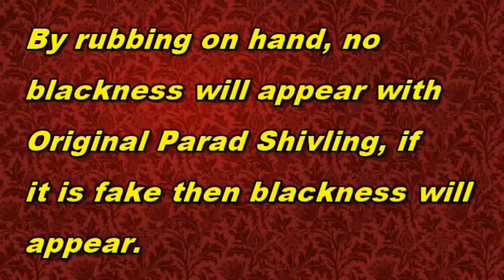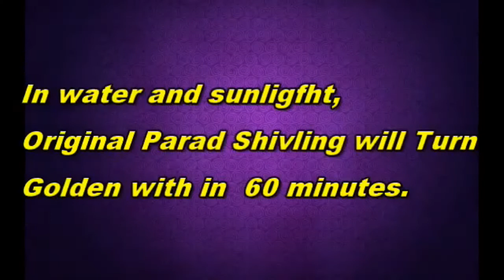100 Gram Parad Shivling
This Parad Shivling is made of 8 Sanskar performed Mercury as described in Ras Sastra Text Books like Ras Tirangini, Ras Ratan Samuchchaya, Rasender Sar sangrah, etc.Sanskars are the eight purification stages of Mercury by doing them Mercury becomes divine and free from Three doshas
1. Vish dosha -There is Poison in unpurified Mercury which is called as Vish Dosha .
2. Mal dosha - There maybe little quantity of zinc, Lead,Tin etc.in unpurified Mercury called as Mal Dosha . Because of this Mal Dosha Mercury leaves Black Mark On hand Or White Cloth.
3. Agni dosha- Mercury's evaporating Temperature is 357 Degree Celsius , Because of Agni Dosha Mercury evaporates below 357 degree Celsius. This is called as Agani Dosha
 By doing these eight sanskars Mercury free from all three Doshas and Soldified with Abharak,Swarn Makshik and Herbal Extracts. This is completely free from Zinc,Lead or Tin. Which are Described as Doshas of Parad in Ras Shastra Textbooks.Any Type of Blackness will not Appear by Rubbing This Parad Shivling on Cloth or your hand.Original Parad Shivling is free from Poison and all doshas. Original Parad Shivling also can be Tested By putting this in water under sunlight,within 45 min to 1 hour, Original Parad Shivling's Surface will Turn Golden.
 Parad is Supreme element of the Universe , This is the Element of Lord Shiva as written in Vedas, Puranas, and old ancient Text Books of India . This is also used in Ayurveda Medicines by famous Brands like Baidyanath, Dabur, Patanjali etc. By using as medicine Parad removes all types of deceases and by doing Puja of Parad in a solid form in the Shape of Shivlinga this gives Moksha (Salvation).
Worshiping Parad Shivling gives freedom from the sins of many Previous lives . By establishing Parad Shivling in the house Lord Vishnu also becomes a Resident in that house because this is written in the Vedas and Puranas.Lord Vishnu and Lakshmi always resides in the place Where there is presence of Lord Shiva. By Doing Daily Puja of Parad Shivling Kaal-Sarp Dosha Cannot Effect That Person. Multicolours May also Appear on Parad Shivling, Those Colours May be Indications By Lord Shiva For us.